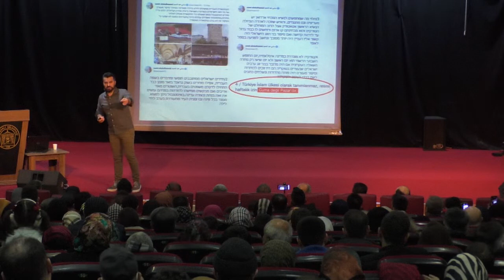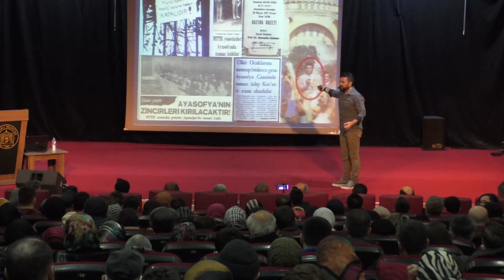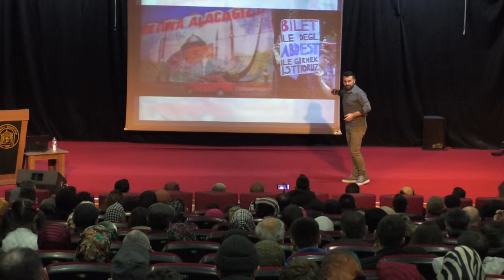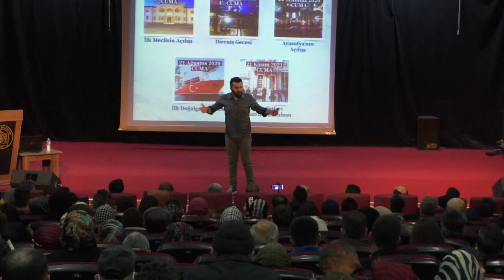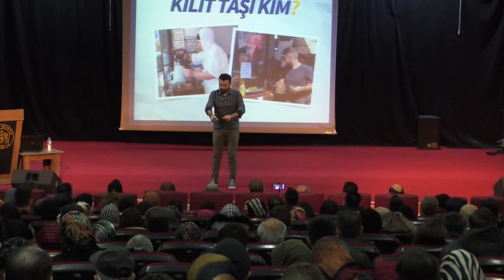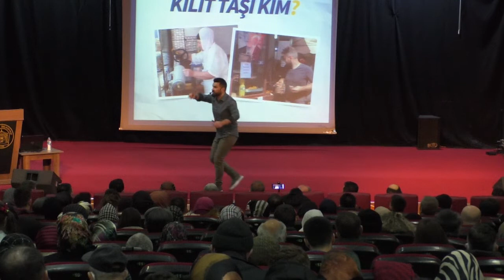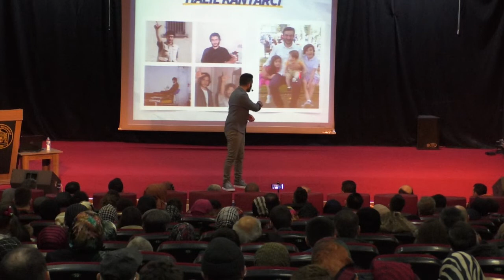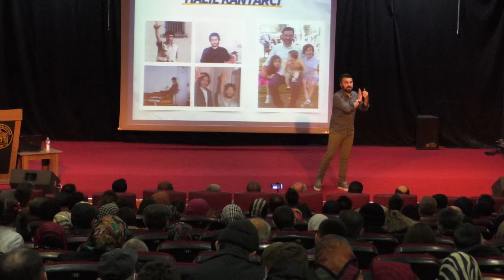Addurrahman Uzun Konferansı